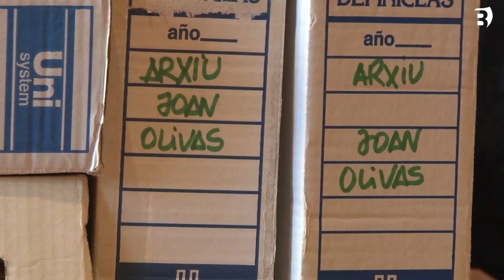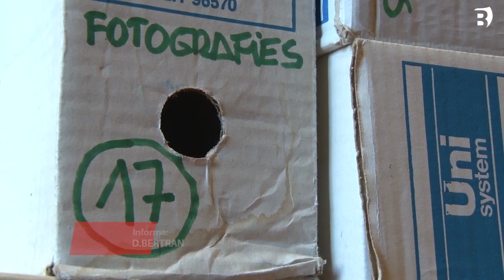Mor l'actor banyolí i Medalla d'Or de la Ciutat, Joan Olivas, als 97 anys d'edat